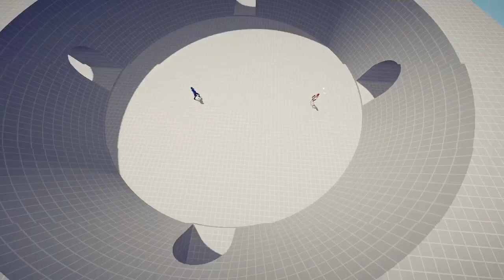TBAS. My Clash Royale faction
HOG RIDER!